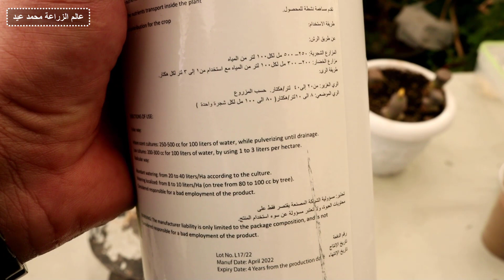تسريع نمو نبات البوتس فى فصل الشتاء